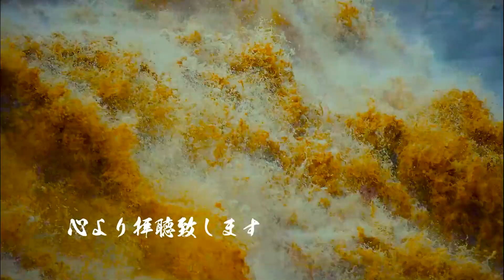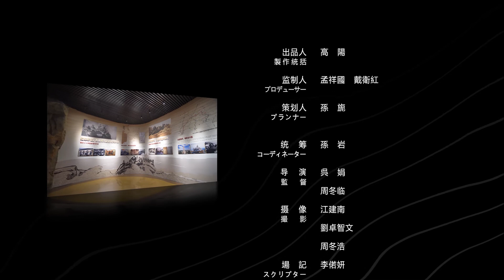访三秦大地 绘秀逸传奇：“中国最美四季”第十七期短视频作品展播与您共探韵味陕西（上期）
Shaanxi, located in the hinterland of northwest China and the middle reaches of the Yellow River, is a cradle of the Chinese nation and culture, as well as the eastern starting point of the ancient Silk Road. As a Chinese poetic line goes, "Shaanxi was where dynasties had their capitals in ancient times." Totally 14 regimes had their capitals here in history. Shaanxi has unique natural and cultural features of China -- a long history, beautiful natural landscape and distinctive cultural relics and customs. As part of China's "Best Season to Travel" Global Marketing Campaign 2022, the 17th session of the short video show will share the charm of Shaanxi with you.